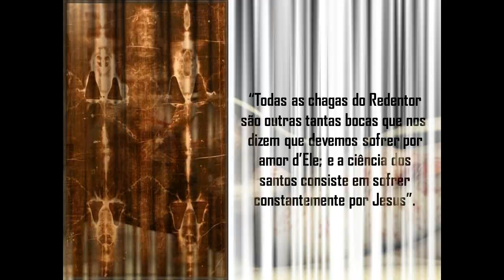12 - U) Comemoração do Sagrado Sudário de Nosso Senhor Jesus Cristo - Santo Afonso Maria de Ligório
“Todas as chagas do Redentor são outras tantas bocas que nos dizem que devemos sofrer por amor d’Ele; e a ciência dos santos consiste em sofrer constantemente por Jesus”.